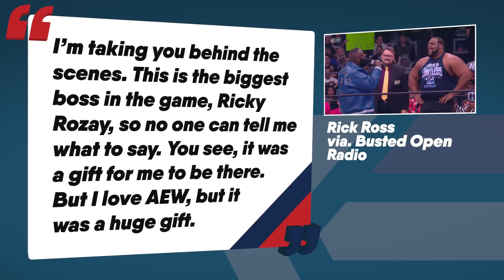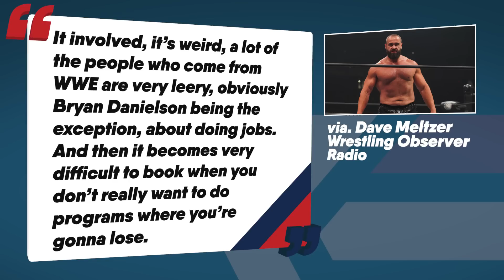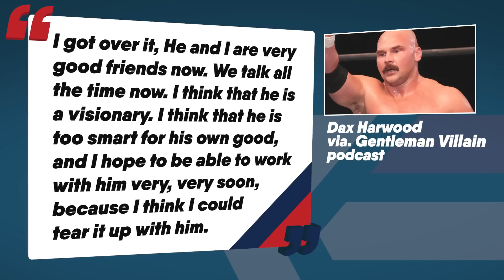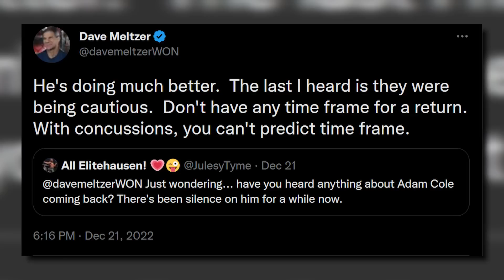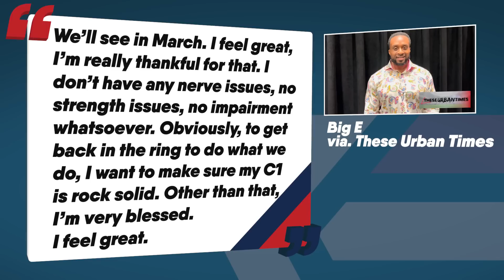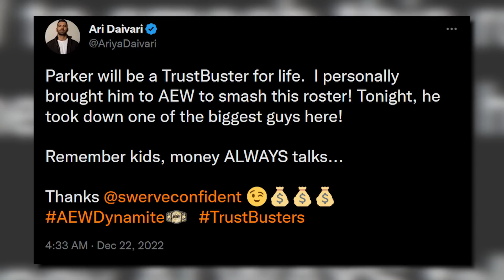REAL REASON Behind Miro Absence Revealed? AEW Star Teases Working with Cody Rhodes! | WrestleTalk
When do you think Miro will be on our screens again?
0:00 - Coming up...
0:15 - Rick Ross Doubles Down on AEW Dynamite Comments
1:25 - Real Reasoning Behind Miro’s Absence Revealed? - Miro Responds
3:14 - Positive Adam Cole Update
4:06 - Big E Gives Recovery Update
5:11 - Chelsea Green Continues WWE Return Teases - Matt Cardona Latest
6:35 - Alberto Del Rio WWE Return?
7:39 - Details on Swerve’s Mystery Stablemate
8:35 - New AEW PPV Coming?

Sources used for research:
Real Reasoning Behind Miro’s Absence Revealed? - Miro Responds
Dax Hopes to Work With Cody Rhodes “very” soon - Defends CM Punk
Chelsea Green Continues WWE Return Teases - Matt Cardona Latest
Alberto Del Rio WWE Return?
New AEW PPV’s Coming?